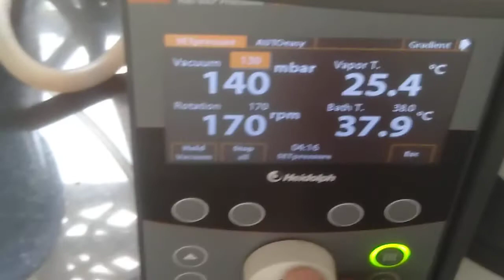How to use Rota heidolph in curaj research laboratory|heidoleph research lab#curaj